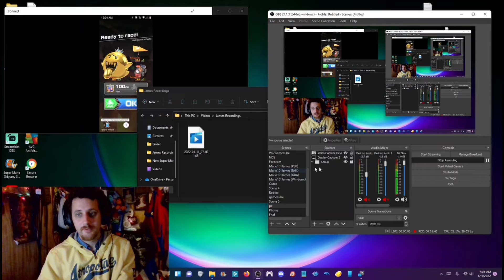Mario Kart Tour | Part 19 | A New Generation In Video Making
The game deviates from the traditional gameplay of the Mario Kart series, where the objective is to reach the finish line in first; this game utilizes a point-based system. There are four options of speed: 50cc (namely "leisurely"), 100cc ("fast"), 150cc ("very fast") and 200cc ("too fast"; Gold Pass only). Unlike previous installments in the series, much of the driving (notably acceleration, jump boosts) is performed automatically. Mario Kart Tour includes features from previous Mario Kart games, such as underwater racing and hang gliding from Mario Kart 7. This game introduces a new Frenzy mode, which occurs when a driver gets three identical items from an item box.[4] Each character can get a unique item (also known as "Special Skill") from item boxes.